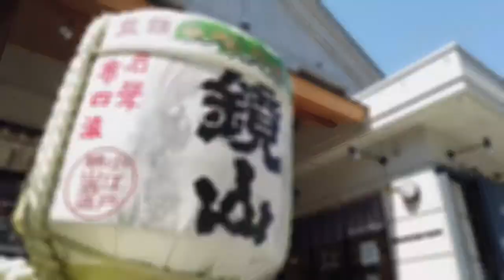埼玉の酒蔵 小江戸鏡山酒造（川越市）